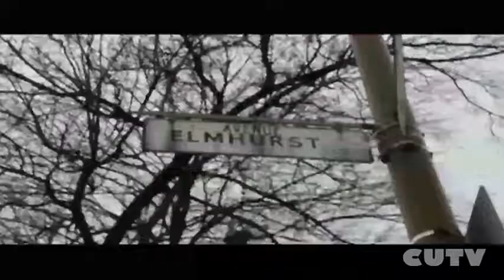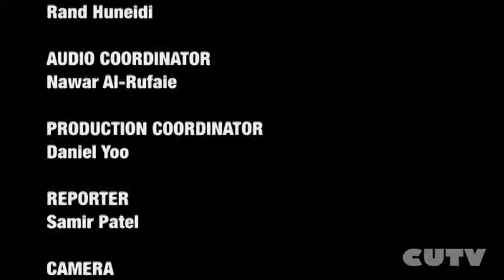Budda Child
Budda Child AKA Sonny Cheeba is  a Hip Hop Artist. He is currently working on his solo debut EP and an original feature-length screenplay along with the soundtrack.